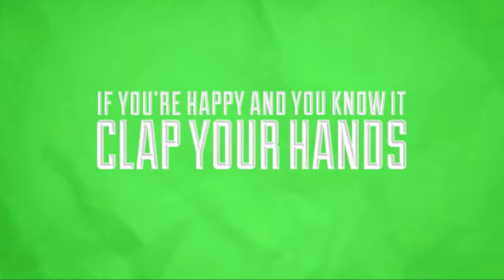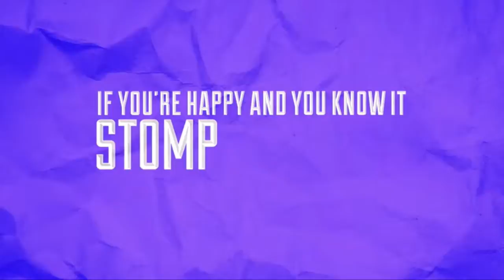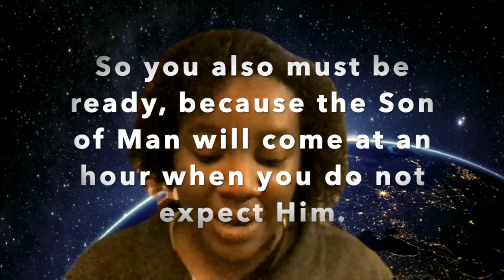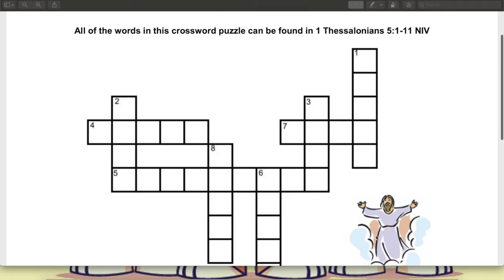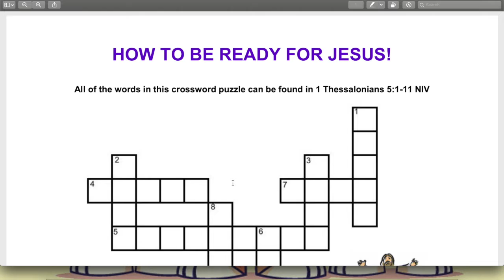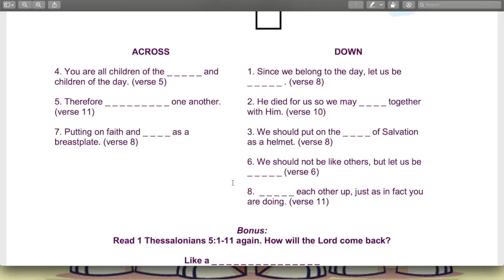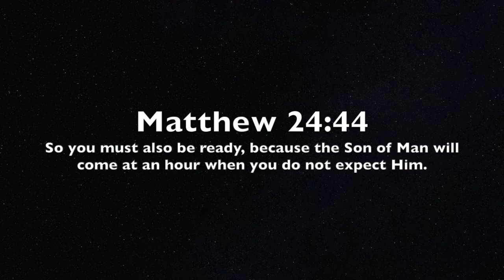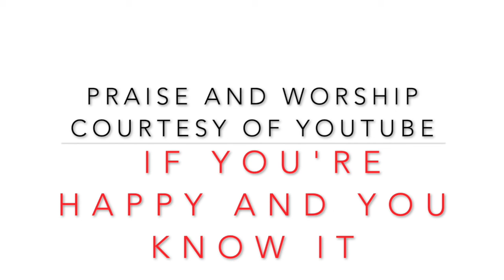Ready for Jesus - Sunday School Lesson - October 25, 2020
Top of the morning to you all! Join us as we learn about why and how we can get ready and be prepared for the return of our Lord and Saviour Jesus Christ.